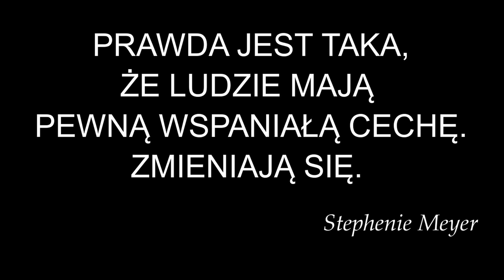„Przekonuję się że Bóg nie ma względu na osoby”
Jak to jest  naszym stosunkiem do bliźnich? Z kierowaniem się względami?

Najserdeczniej dziękuję Patronom za wsparcie – Bóg zapłać!
Utrzymanie kanału i pustelni można wesprzeć wpłacając darowiznę na konto:
Tytułem: youtube-pustelnia